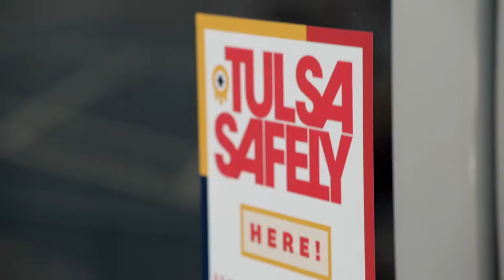Tulsa Regional Tourism Venue Tour: Mohawk Sports Complex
Host your next sporting event at Mohawk Sports Complex. Contact the Tulsa Sports Commission sales team at TulsaSports.org.